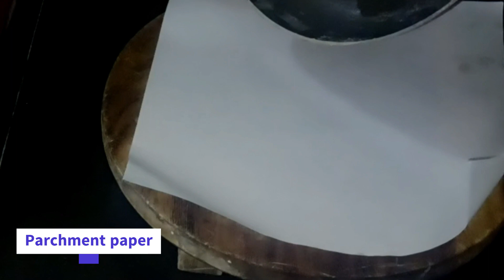kaju katli Recipe in Telugu /పక్కా కొలతలతో స్వీట్ షాప్ స్టైల్ కాజు బర్ఫీ ఎవ్వరుచెప్పని టిప్స్ తో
కేవలం 15 నిమిషాల్లో రుచికరమైన కాజు బర్ఫీని ఎంతో ఈజీగా టేస్టీగా ఇంట్లోనే చేసుకోవచ్చు Delicious Cashew Barfi can be easily made in sweet home style in just 15 minutes. Try it and share your feedback